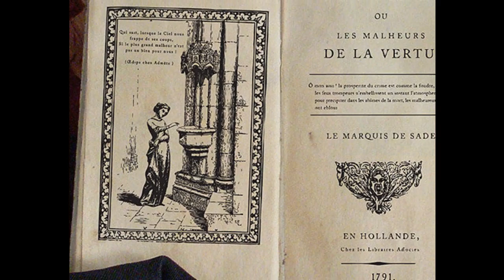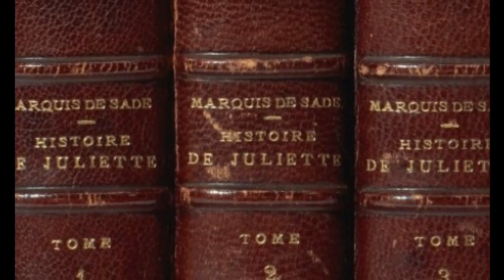Juliette ¦ Marquis De Sade ¦ Review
My 2021 review of Juliette by the Marquis De Sade.